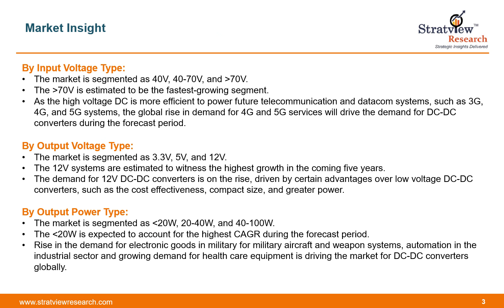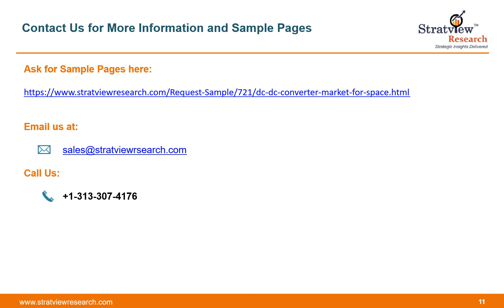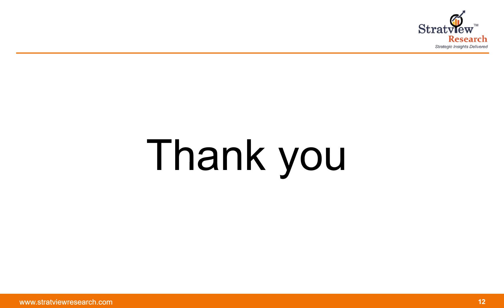DC-DC Converter Market Size, Share, Trend, Forecast, & Competitive Analysis for Space.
DC-DC Converter Market for space is likely to witness a moderate CAGR of 3.2% during the forecast period.